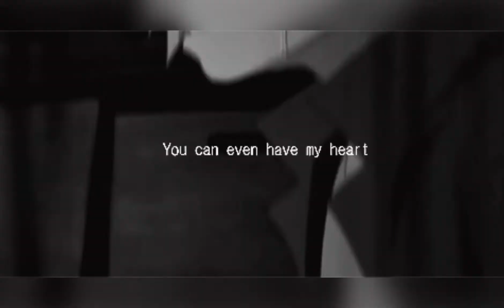Anime amv angel With a Shotgun (Reuploaded)